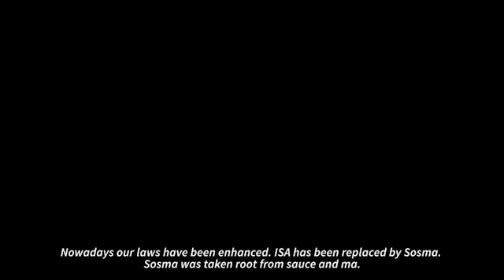Dr M on SOSMA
Former Umno president Tun Dr Mahathir Mohamad continues to cast doubts on the original intention of the new legislation, in view of recent detention under the SOSMA.